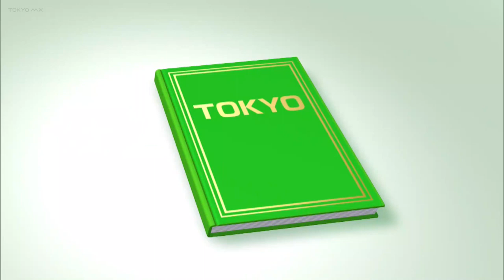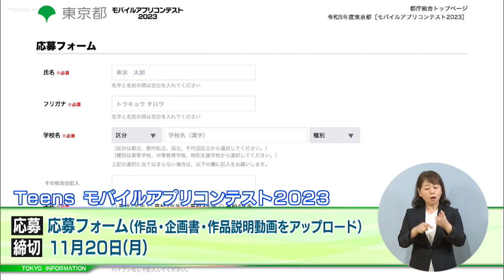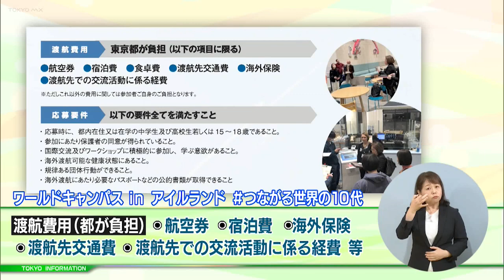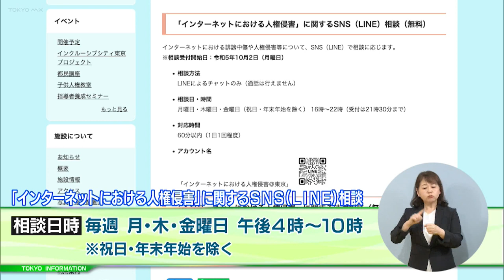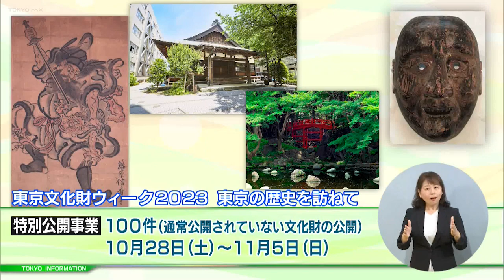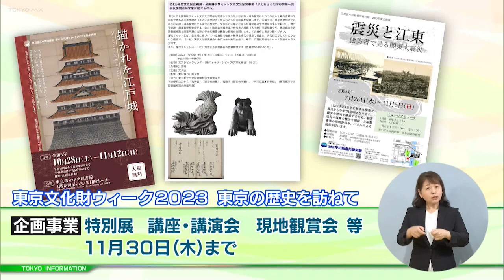東京インフォメーション 2023年10月6日放送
■Teens モバイルアプリコンテスト
■ワールドキャンパス in アイルランド
■インターネット人権侵害“LINE相談”
■東京文化財ウィーク2023